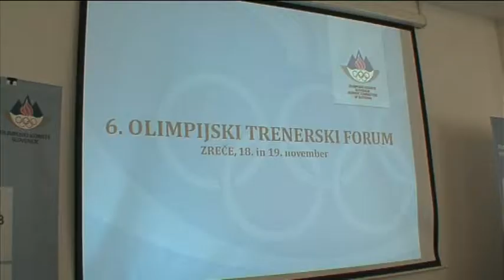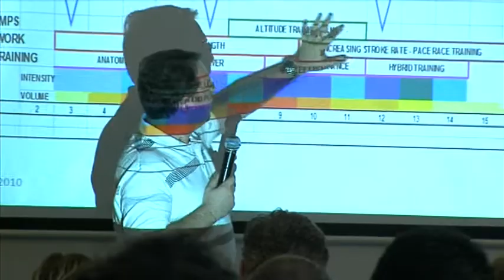6 OTF film